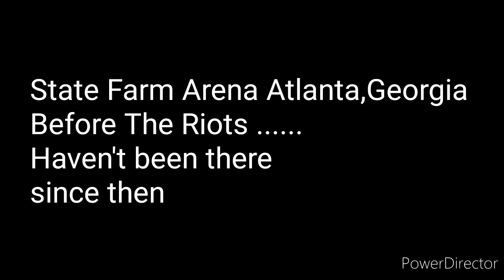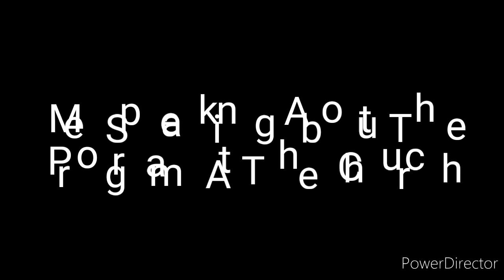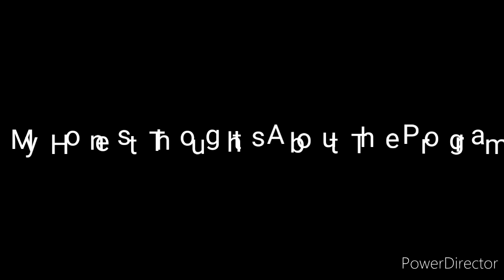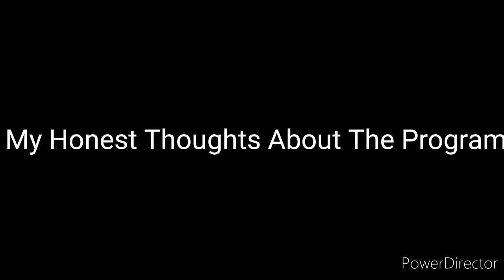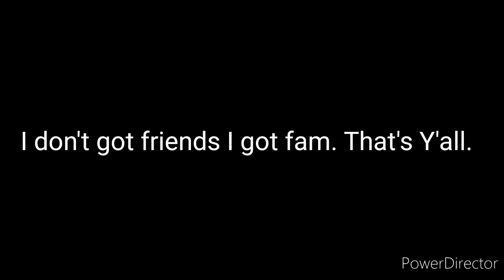'19 Spring StateFarm Arena Before Riots & COVID19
Downtown Atlnata doesn't feel the same anymore. Here's the good times I had there and the website to check out for the latest updates so you can go.

Also this tickets are under$20.00 if you wanna go just gotta sit far up maybe $40.00 for seating near the bottom.

Ciscero  Peotry Jam Intro Music

Comment tell me your thoughts I'd like to here from you.